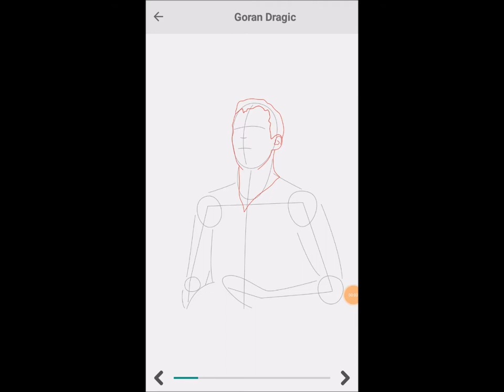How to Draw Goran Dragic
Learn to Basketball players one step at a time @

Also check
Eternal3D OnlineMuseum Museum Builder. Build your own @
Google Store